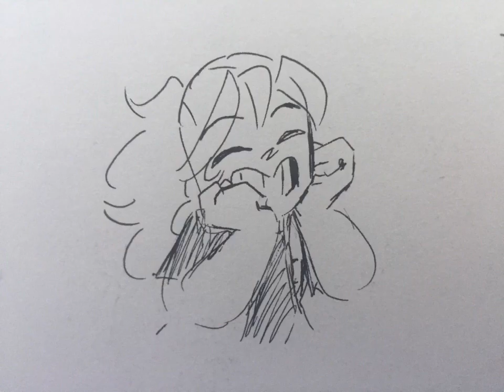Sams creators / BIG HAPPY FAMILY!!/ Og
Sams creators I used
Starbeam